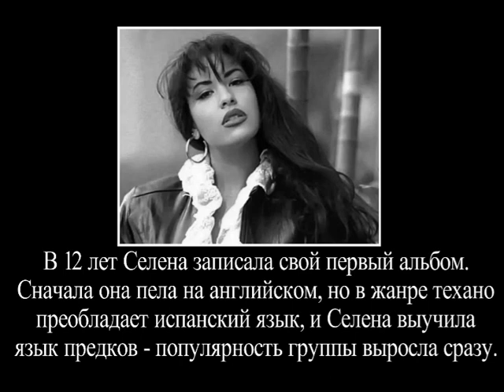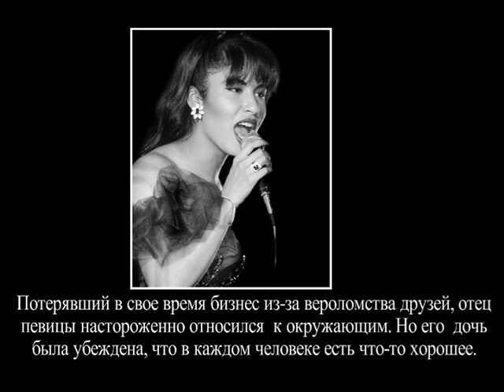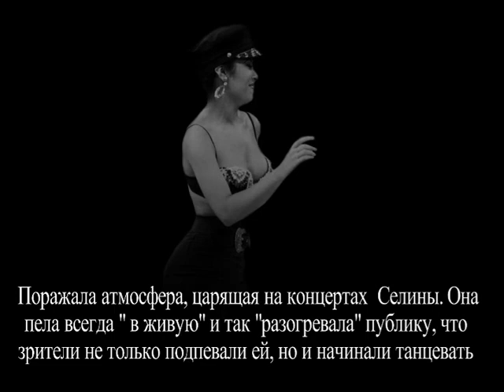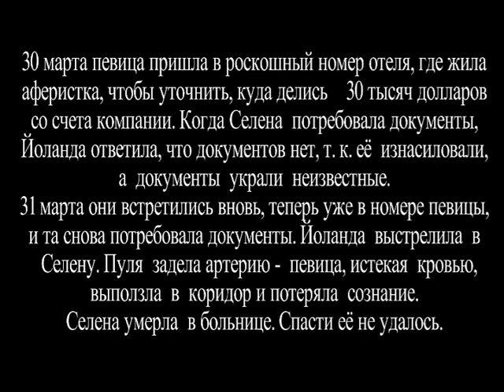Мексиканскую Мадонну убила подруга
История жизни и смерти мексиканской  певицы Селены Перес